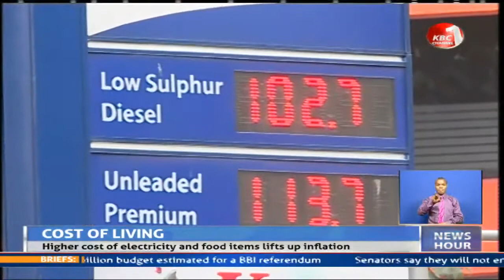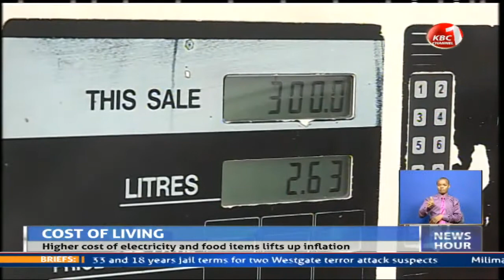Rate of inflation now at four-month high